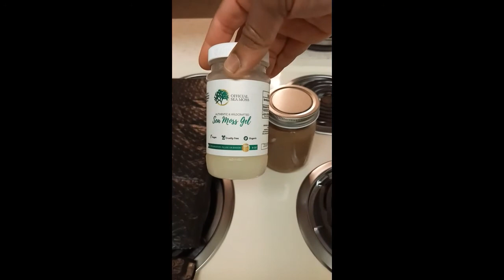Sea Moss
Ross with the Sauce- (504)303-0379 if you would like to purchase some sea moss contact her at that number.

Official SeaMoss- 4475 Peachtree Lakes Drive
             Berkley Lake GA 30096